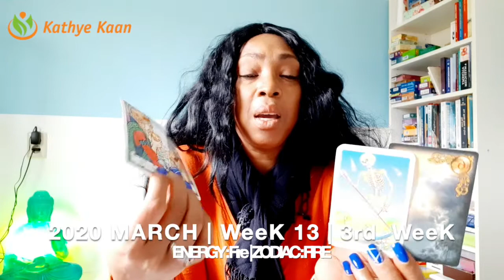SAGITTARIUS WEEKLY READING | WEEK 13 | PSYCHIC TAROT HOROSCOPE MARCH 23 - 29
Kathye